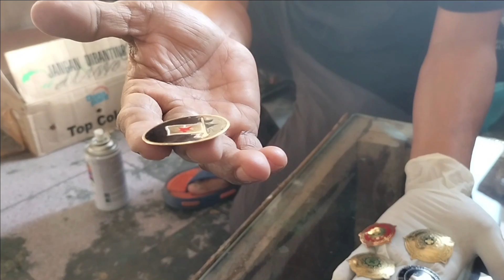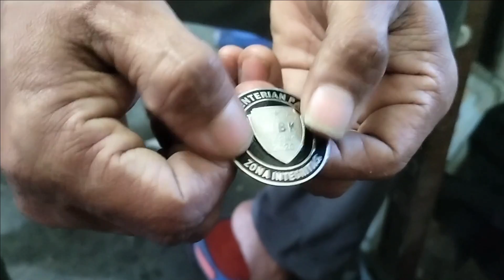CARA MEMBUAT PIN KUNINGAN, CEMBUNG DENGAN BANTUAN KALENG CAT SEMPROT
NONTON NYA JANGAN DI SKIP YA!
yang ingin bertanya silahkan bertanya di kolom komentar ya

KUNJUNGI SOSMED SAYA JIKA ADA YANG INGIN DI TANYAKAN

UNTUK VIDEO TUTORIAL YANG LAIN BISA ANDA LIHAT SENDIRI DI CHANNEL INI
kalian bisa menghubungi admin saya jika ingin order di nomor
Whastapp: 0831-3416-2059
salam usaha bisnis!!